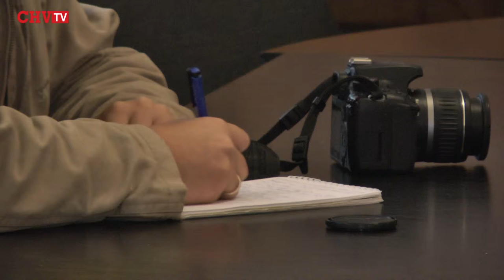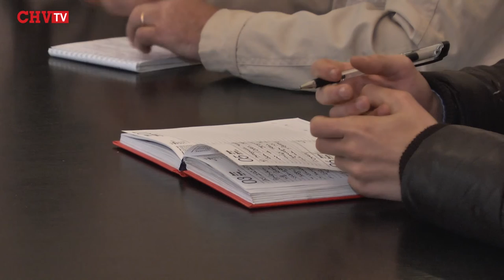Чернівецький Автомайдан береться за люстрацію